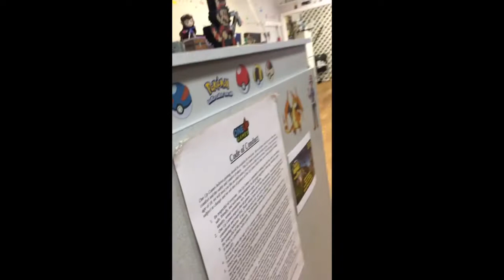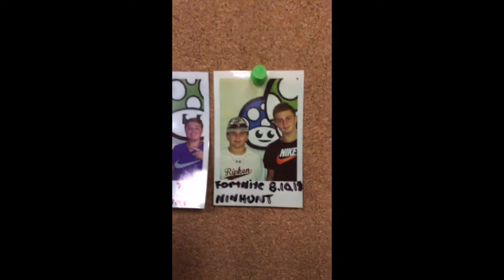Fortnite Solos Finals 08.31.18 Paul M vs Hidden Specter